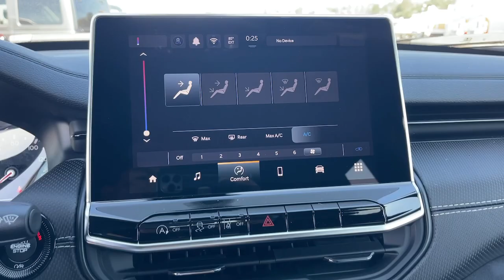2024 Jeep Compass Monrovia, Pasadena, Los Angeles, Montebello, Azusa, CA B466848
Diamond Black Crystal Pearlcoat New 2024 Jeep Compass Latitude available in monrovia, California at Monrovia CDJR. Servicing the Pasadena, Los Angeles, Montebello, Azusa, CA area.

Monrovia CDJR
1305 S Mountain Ave